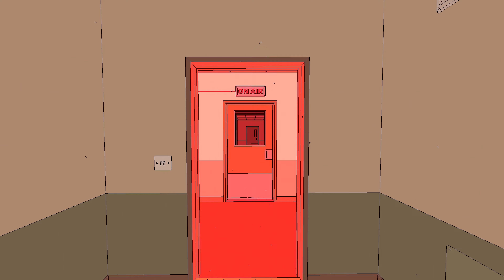Rollerdrome - Official Reveal Trailer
Enter the Rollerdrome, coming digitally to PlayStation 5, PlayStation 4 and Steam August 16 2022.